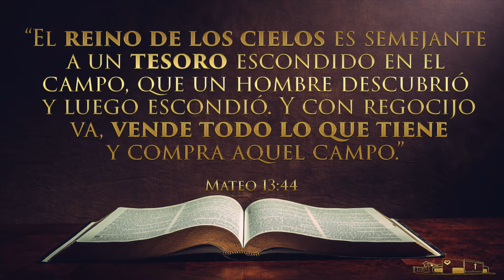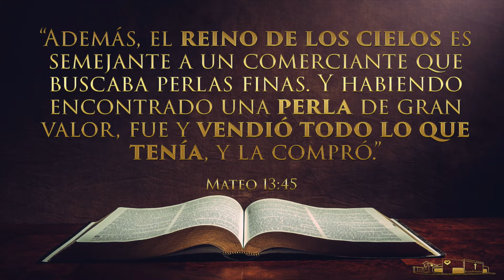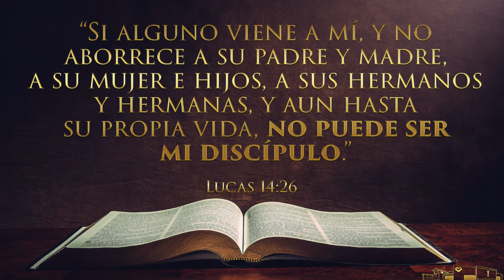QUE DEBO HACER PARA RECIBIR EL ESPÍRITU SANTO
Miércoles JUNIO/24/20